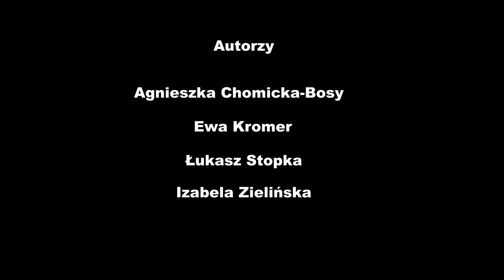Pieris Brassicae I LANH 2019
Film stworzony podczas warsztatów filmowych Letniej Akademii Nowe Horyzonty, której organizatorem jest Dział Edukacji Stowarzyszenia Nowe Horyzonty.

Autorzy filmu: Agnieszka Chomicka-Bosy, Ewa Kromer, Łukasz Stopka, Izabela Zielińska

Opieka artystyczna: Magda Bravo, Tomek Solich

Wrocław 2019